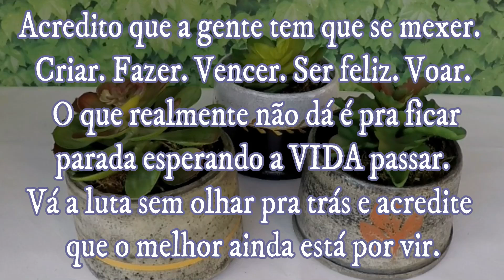DIY - COMO FAZER VASOS DE CIMENTO COM O MOLDE INVERTIDO: MUITO FÁCIL DE FAZER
Neste tutorial ensino a fazer pequenos vasos para suculentas com uma técnica do molde invertido. No vídeo passo dicas de como retirar o molde e contramolde com facilidade e assim podemos reutilizar as embalagens várias vezes para fazer outros vasos de cimento.
A pintura dos vasos foi feita com a técnica de imersão, para imitar concreto envelhecido.
Materiais
1 medida de cimento
2 medidas de areia fina peneirada
1/2 medida de água
2 ml de aditivo plastificante para cada 1/2 litro de água (para deixar o vaso mais resistente)

São vasos muito fáceis de fazer.

Podemos ter um contato mais próximo pelo Instagram ou Facebook: assim é possível enviar imagens das suas artes inspiradas nos vídeos do canal.

Muito obrigada!